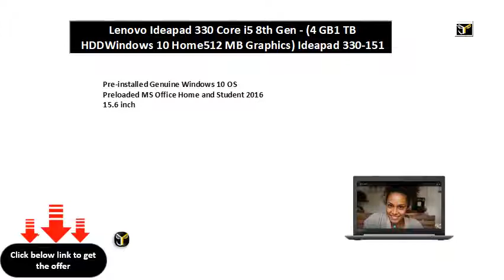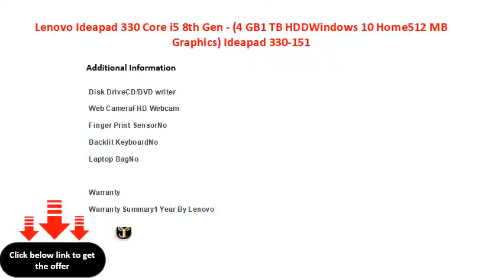Lenovo Ideapad 330 Core i5 8th Gen - (4 GB1 TB HDDWindows 10 Home512 MB Graphics) Ideapad 330-151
Lenovo Ideapad 330 Core i5 8th Gen - (4 GB/1 TB HDD/Windows 10 Home/512 MB Graphics) Ideapad 330-151KB Laptop  (15.6 inch, Light Grey, With MS Office)
Preloaded MS Office Home and Student 2016
15.6 inch